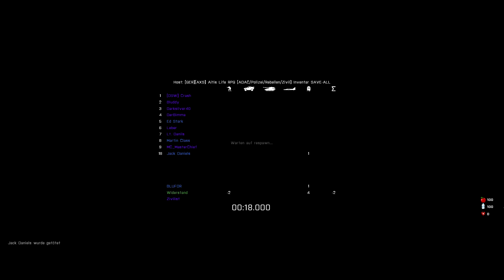Let's Play Altis Life #016 - Action in Kavala[HD]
Altis Server: [GER][AXS] Altis Life RPG
Server IP: 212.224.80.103 Port: 2520

Mit dabei: Die Polizeicrew und Hagbard